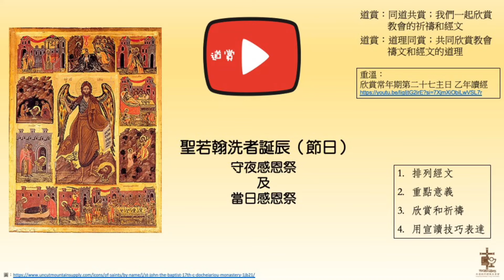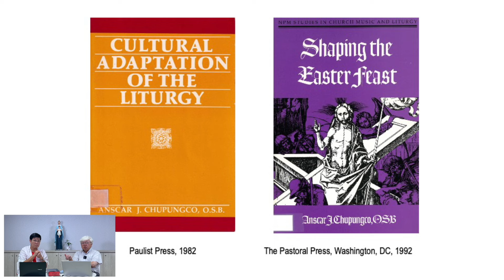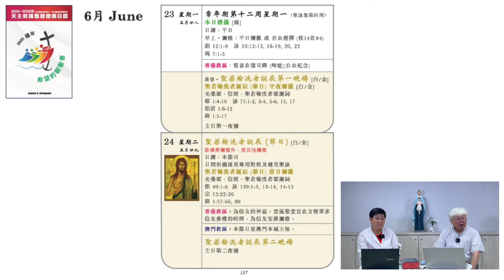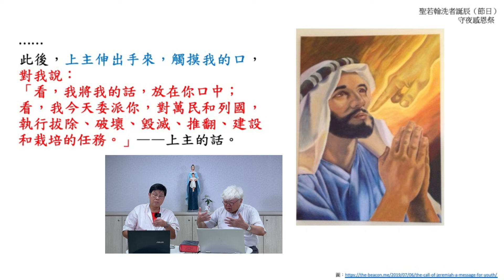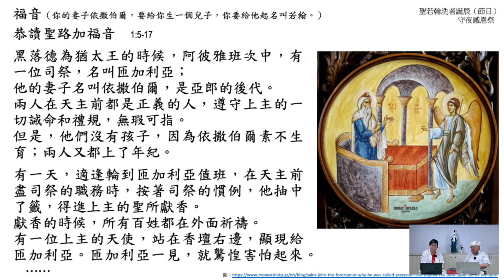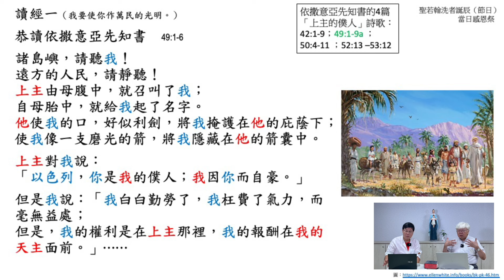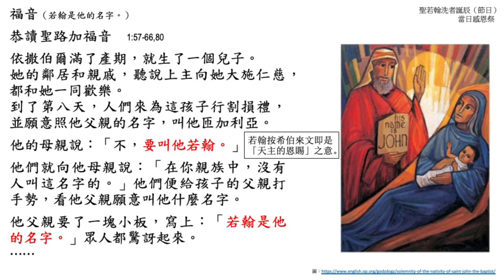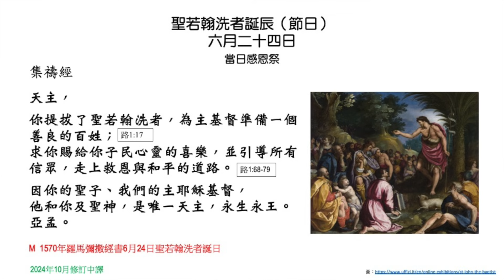20241003 欣賞聖若翰洗者誕辰守夜和當日讀經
欣賞聖若翰洗者誕辰守夜和當日讀經

0:00 前言
46:04 守夜感恩祭 讀經一 耶 1:4-10
50:46 守夜感恩祭 答唱詠 詠 71:1-2,3-4,5-6,15,17
58:49 守夜感恩祭 讀經二 伯前 1:8-12
1:04:09 守夜感恩祭 福音 路 1:5-17
1:19:08 當日感恩祭 讀經一 依 49:1-6
1:25:00 當日感恩祭 答唱詠 詠 139:1-3,13-14,14-15
1:34:01 當日感恩祭 讀經二 宗 13:22-26
1:39:11 當日感恩祭 福音 路 1:57-66,80